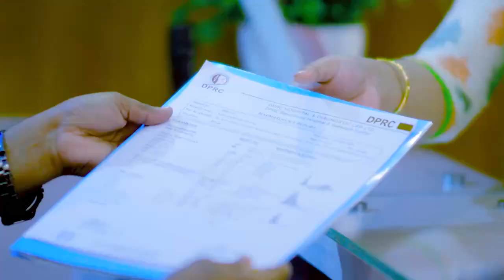ডিস্ক প্রোলাপ্স, পিএলআইডি ও কোমর ব্যথার চিকিৎসা | PLID, Disk Prolapse & Back Pain Treatment